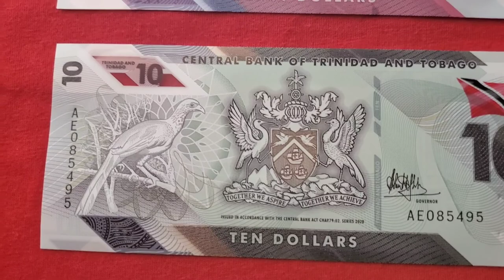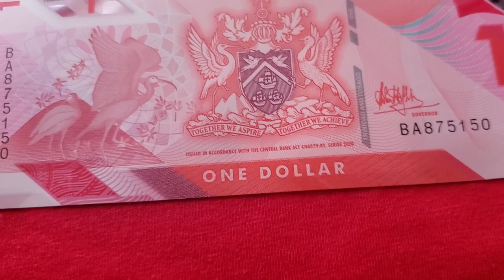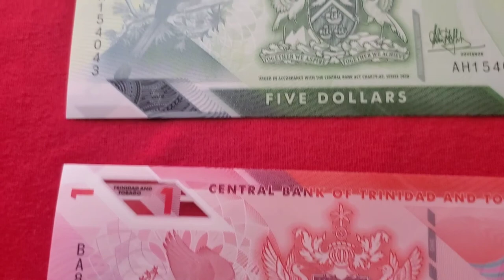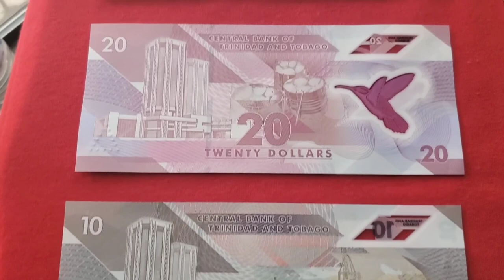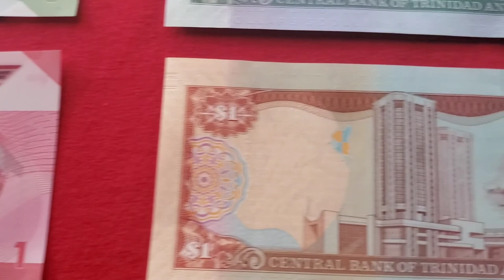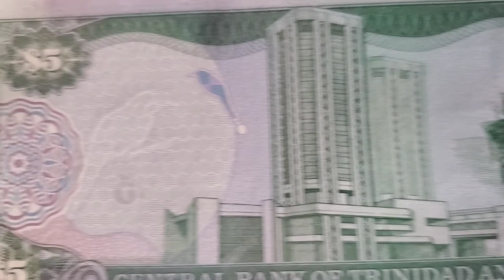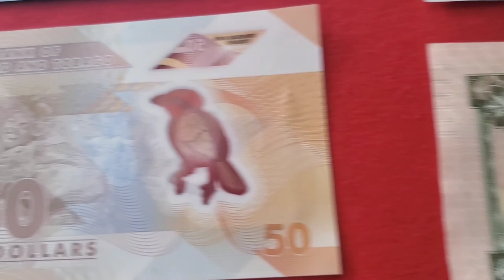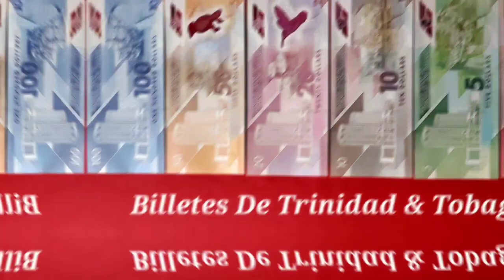Nuevos billetes en Trinidad & Tobago 2019 - 2020 polímero banknotes 🇹🇹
Here we got the new set of polymer banknotes from Trinidad and Tobago the 100 bill came out in 2019 the rest in the 2020 take a look of this beautiful banknotes hope you like te video send a like , comment and don't forget to suscribe to the chanel for more upcoming videos thanks a lot... 👍